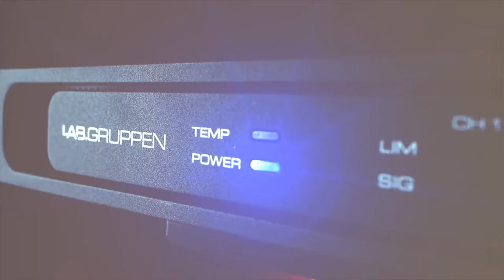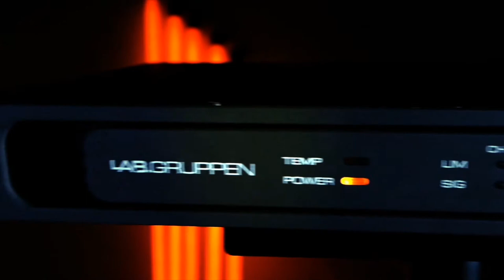Lab.gruppen E-Series Power Amps Images (3 of 3) | Full Compass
Lab.gruppen E-Series Power Amps Introduction.

In designing the E Series, Lab.gruppen engineers drew upon the cutting-edge amplifier design philosophies developed for the flagship PLM™ 20000Q Powered Loudspeaker Management system, evolving these to create new circuit topologies and control features to meet the demands of 21st century AV installations. The result is a new amplifier platform called IDEEA: IntelliDrive Energy Efficient Amplifier. The principal design challenge was maintaining Lab.gruppen's impeccable sonic performance and robust power output while meeting -- or exceeding -- the rigorous efficiency requirements of Energy Star 2.1 certification. The challenge was met on two fronts: reducing current draw during operating cycles with vigorous program material and high output levels, and reducing power consumption during non-operational cycles.